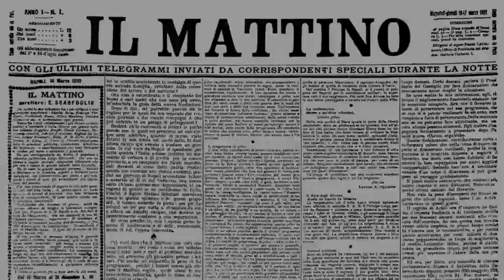Napoli, riapre il teatro San Carlo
Il Teatro San Carlo alza il sipario al suo pubblico. Stavolta si torna in scena con il massimo della fruibilità, reso possibile grazie alle nuove percentuali di capienza - previste per i teatri - pari al 100%. Sarà la regia di Emma Dante ad aprire la prima inaugurazione della Stagione con La Bohème di Giacomo Puccini. Tra i presenti anche il ministro della cultura Dario Franceschini: «C'è una grande voglia di ripartenza. L'Italia ha potuto vedere com'era più triste il Paese con i teatri e i cinema chiusi, senza musica nelle piazze e nelle strade. Una vera ripartenza, in condizioni di assoluta sicurezza e di grandissima qualità».

«Una serata importante per il San Carlo -  commenta il neo sindaco di Napoli, Gaetano Manfredi, - perché c'è un'opera importante ed Emma Dante è una regista molto legata alla cultura e alla città di Napoli. Mi fa particolarmente piacere che la prima uscita sia al San Carlo, è un segno di quanto questa istituzione sia importante per la città. La presenza del ministro Franceschini sottolinea l'importanza del San Carlo e il ruolo di Napoli come grande capitale culturale». Manfredi arriva al Massimo napoletano in compagnia della sua consorte, e prima di fare il suo ingresso aggiunge: «C'è una grandissima tradizione culturale a Napoli, che ha bisogno solo di sostegno e di potersi esprimere al meglio. Napoli sarà all'altezza di questa sfida». Anche il presidente della Regione Vincenzo De Luca è tra gli spettatori di questa prima della ripartenza